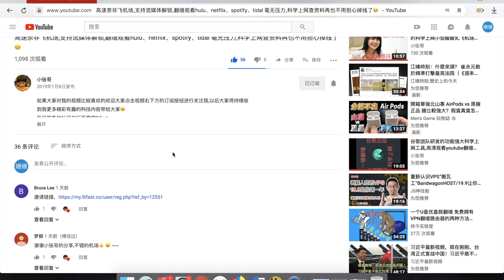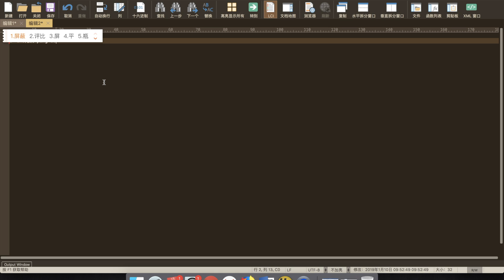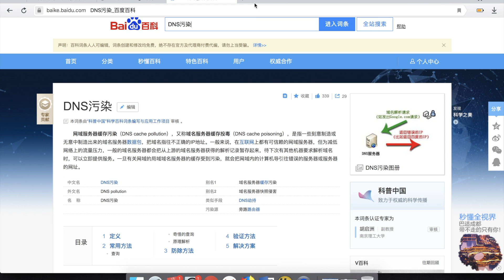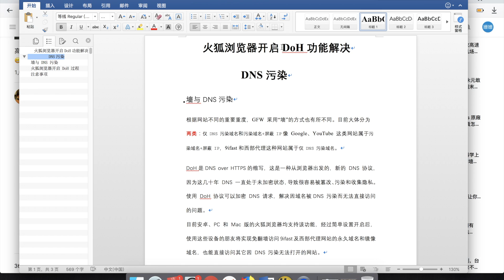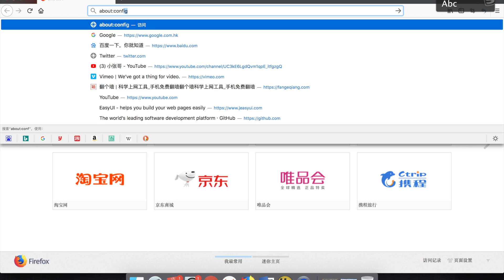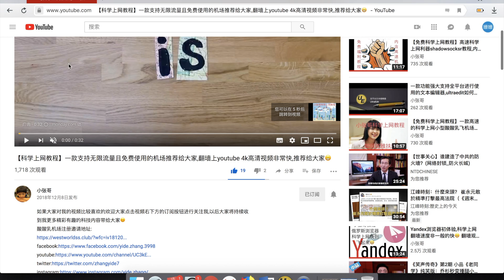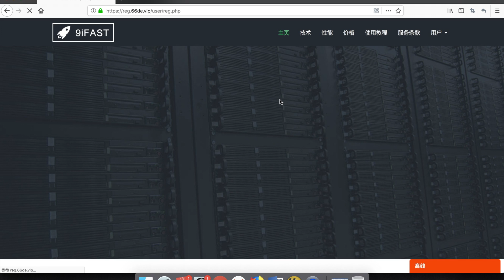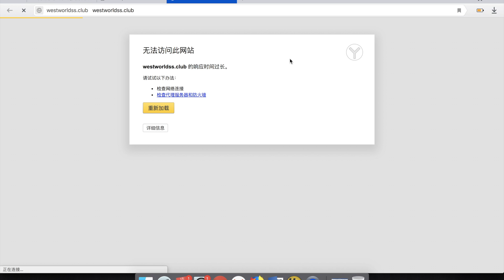如何简单快速的防止DNS频繁污染?解决广大科学上网与机场主朋友的福音,让我们一起来学习DNS防污染克星firefox(火狐)浏览器如何进行设置吧~~📢😁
【关于我们】
如果对你有帮助，想请我喝咖啡或者赞助我的频道：
谢谢🙏！